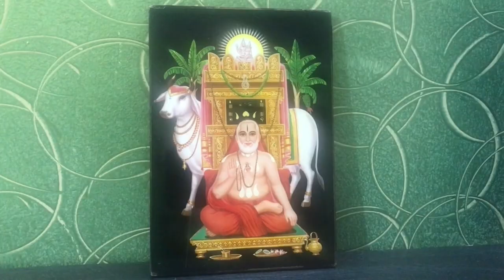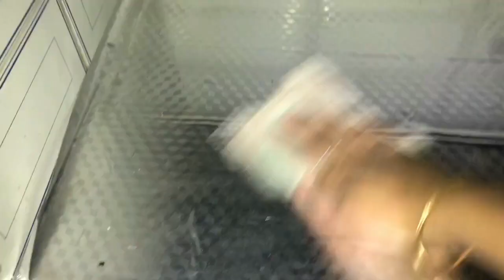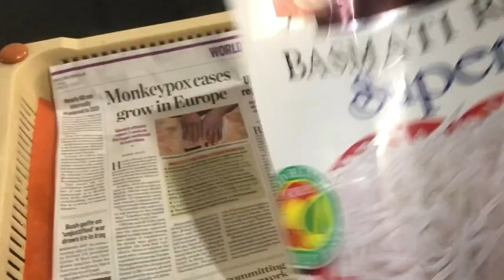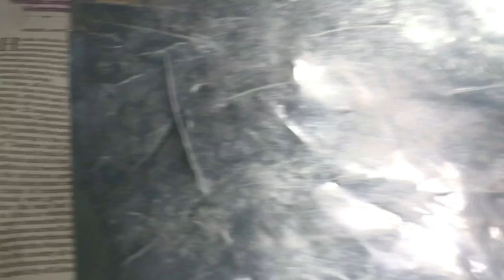Follow this 4 Peaceful School Schedule/Capsicum Chutney/Oil Tray Organising/easy keerai kulambu